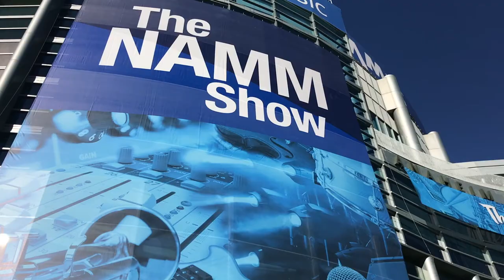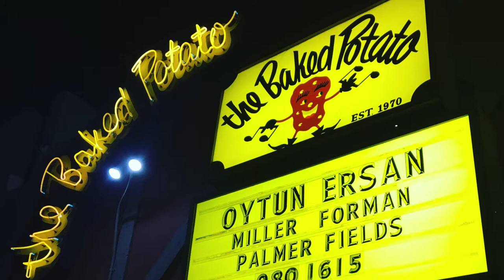The Low End Vlog By Oytun Ersan - Vlog #2 - NAMM Show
The Low End Vlog by Oytun Ersan -  Vlog #2
Content:
The NAMM Show 2019
Aguilar DB 751
GruvGear Booth performance

Coming up next (Vlog #3)
Anaheim to Downtown L.A.
Oytun Ersan and Fusion All Stars live at the Baked Potato Jazz Club in Los Angeles, Studio City

Production, video shooting & editing: Melis Unal (Mel's Artist Relations, Promotion, Social Media Management)

Track Artists: Oytun Ersan (Composer, Bass); Dave Weckl (Drums); Gary Husband (Keys); Mike Miller (Guitar); Eric Marienthal (Saxophone); Gökay Gökşen (Trombone); Utku Akyol (Trumpet). Brass arrangements by: Mitch Forman